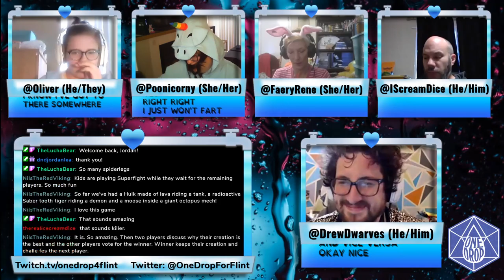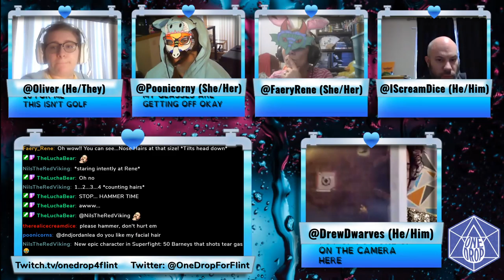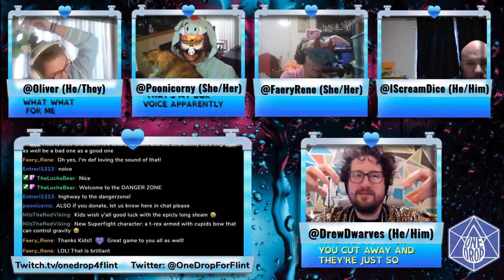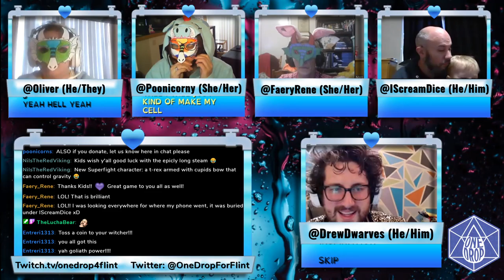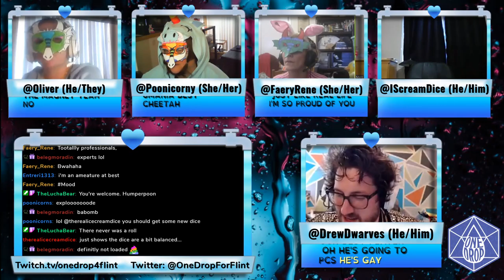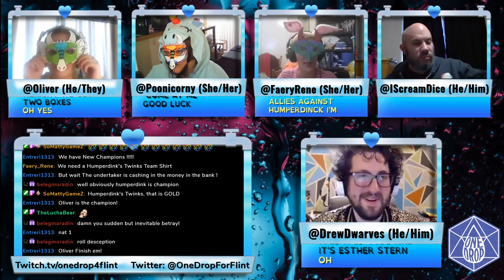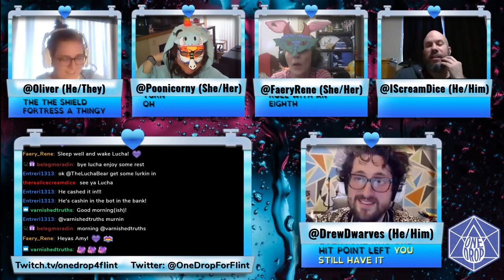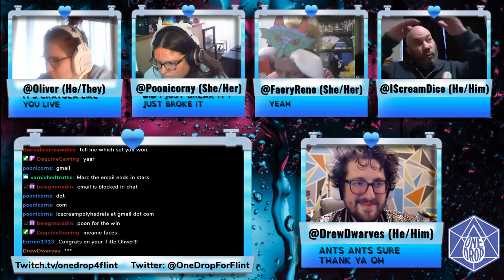Dungeons and Dragons 5th Edition: "Glittergold's Clockwork Combat" (PT 2 of 2)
Gnomes are the most delightful beings in all the Forgotten Realms! Yet when most people hear gnome, they think of a short joke. That's why Garl Glittergold wants every Dungeons and Dragons fan to know that being small is the least interesting thing about gnomes. Its time to remember the Forgotten Folk!

Oliver

All donations during this stream went to Little Miss Flint to help bring clean water to Flint, Michigan.

Thread Raiders Links

Background to the thumbnail:
Julius Drost